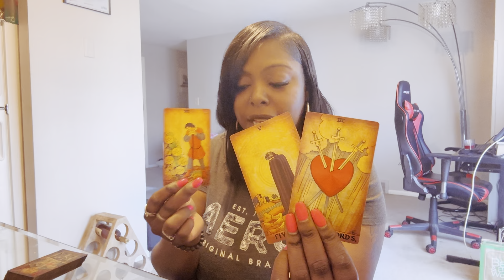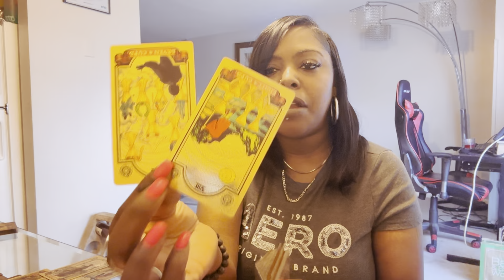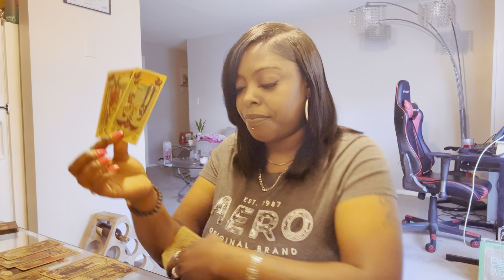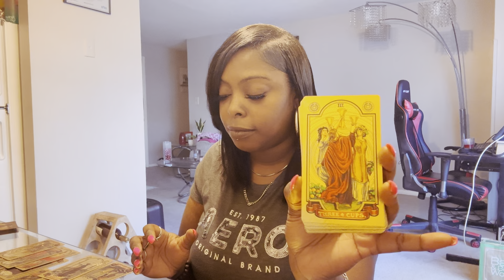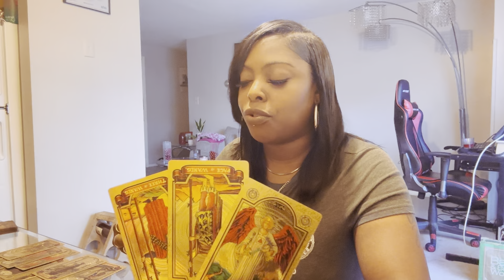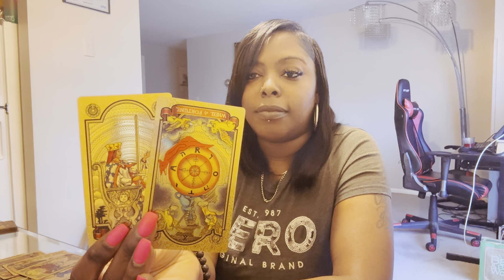Manipulated Out Of A Good Thing By Ppl They Trusted The Secret Is Out Scared U Wont👂🏾Them Out Tho